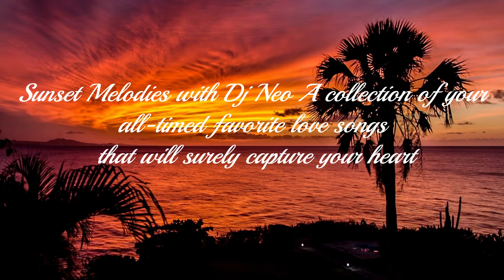Jordan Hill Remember Me This Way